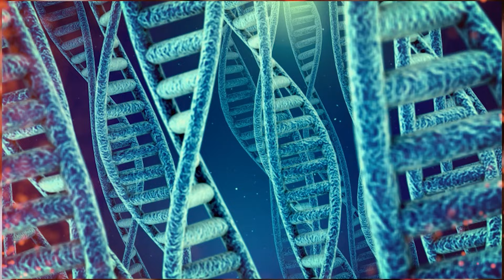Brain Health, Dementia and Risk Reduction | Dr. Anthony R Leeds | Prof Riona Mulcahy| Part 02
Health chat with Dr Anthony R Leeds
Title: 'Brain health – healthy choices’
Prof Riona Mulcahy, Clinical Director, University Hospital Waterford, Ireland

Links to other useful sources are given below:
Canada

--ooOOoo--